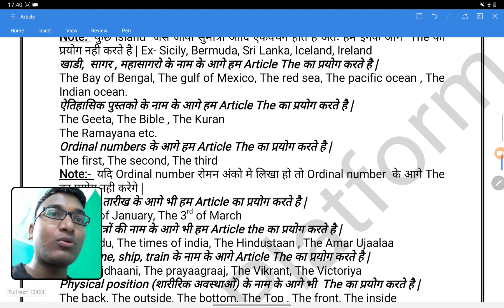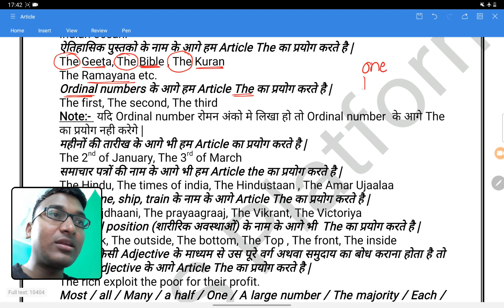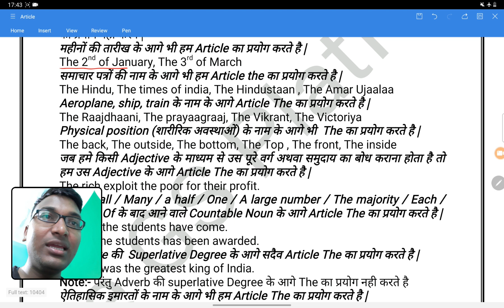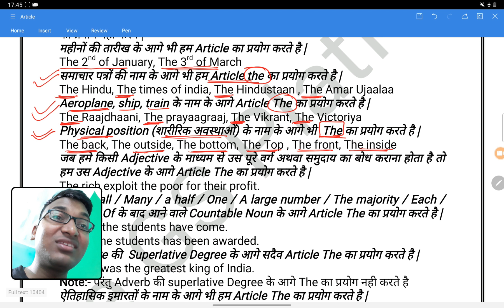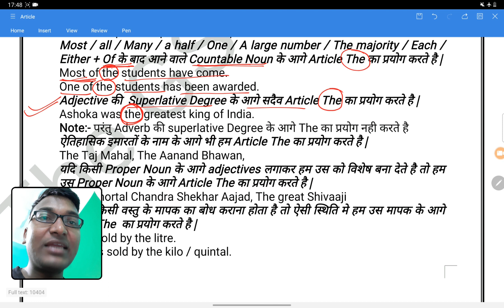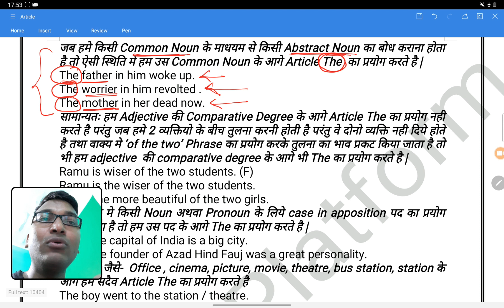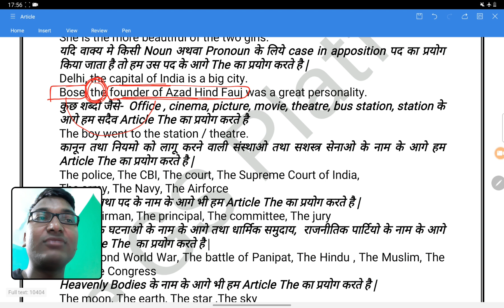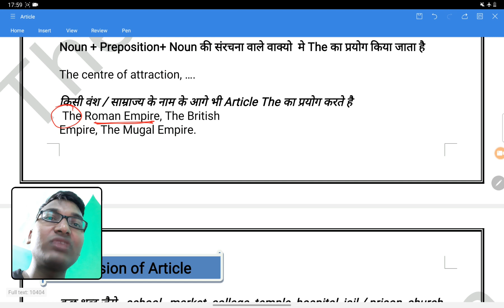English Grammar | Articles| Use of 'The' | Article Part-2 | Grammar for All Exams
Grammar for All Exams